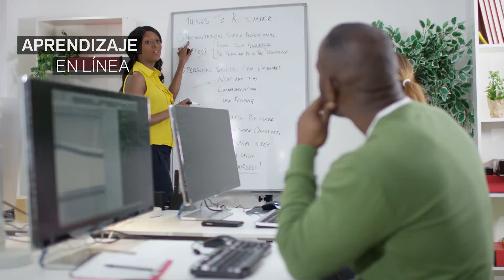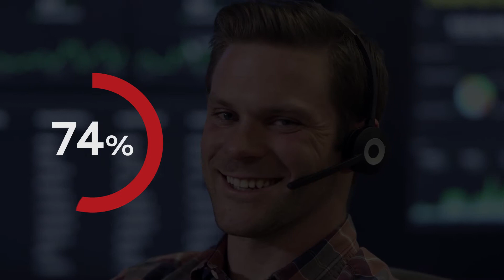Veritas Professional Services, Spanish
Rompa las barreras que obstaculizan el proceso de gestión de la información con Veritas Professional Services.